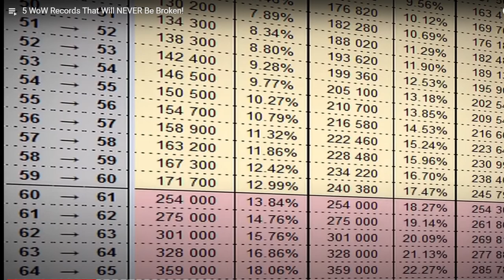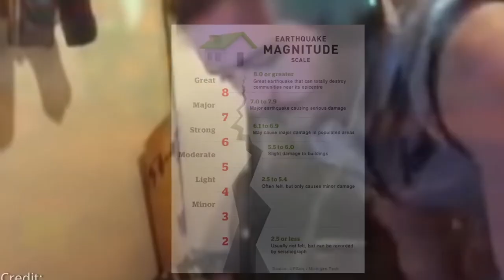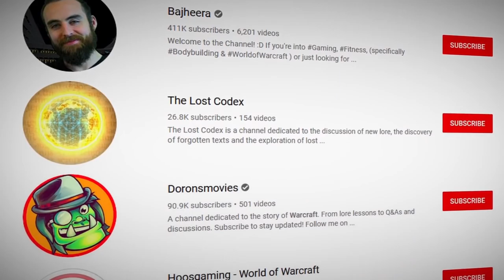WoW Records That WILL NEVER Be Broken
top 5 top 10 world records that will not be broken in wow wolrd of warcraft. fun funny and great stuff. amazing storys